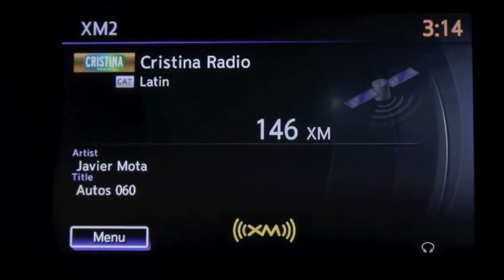Autos 0 60 OnStar Remote Link App